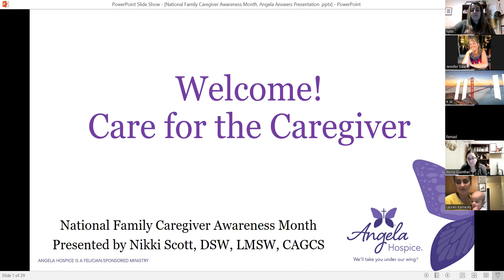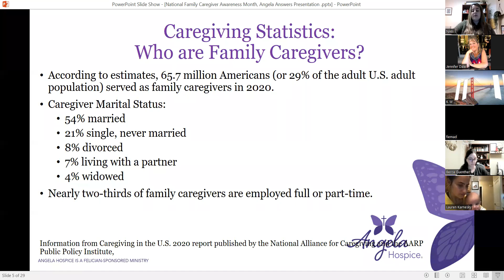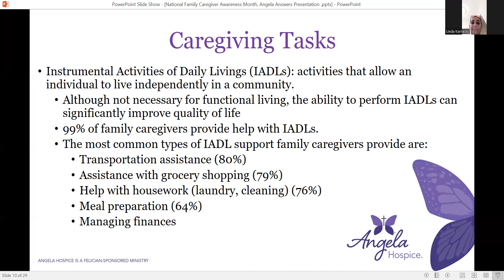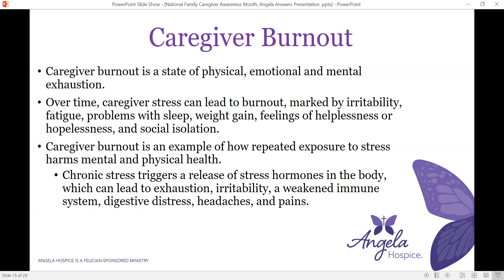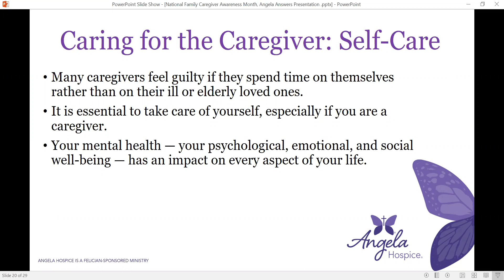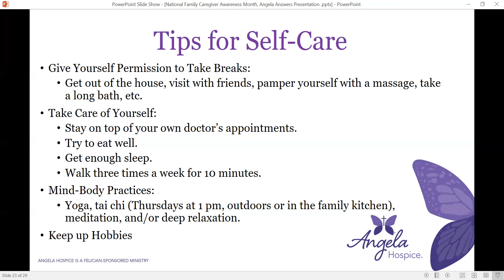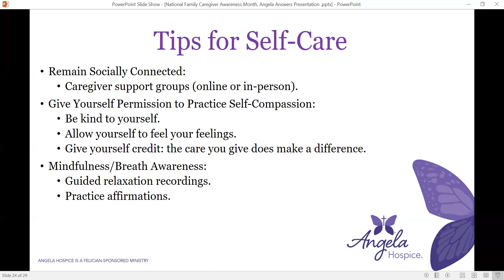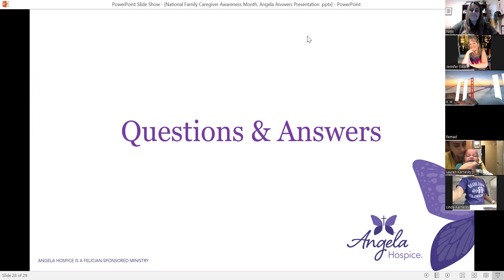Angela Answers: Caring for the Caregivers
In honor of National Family Caregivers Awareness Month, Nikki Scott illuminated the world of family caregivers, shedding light on the challenges caregivers face, and offering self-care tips to promote wellbeing and help reduce burnout.